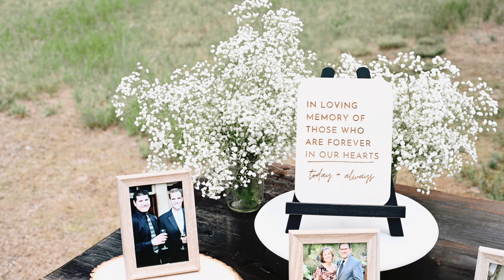Montana Wedding Video with Surprise First Dance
Lindsey and Tyler's wedding day was filled with laughter, happy tears, and a wedding surprise first dance to "You're the One That I Want" from the Grease soundtrack!